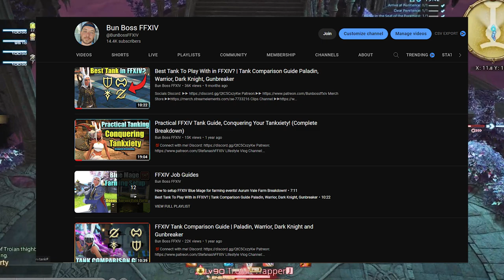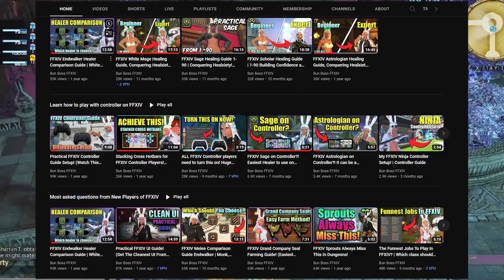DRASTICALLY Improve your FFXIV Paladin Rotation! | Controller Layout Guide 6.3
UPDATED FFXIV CONTROLLER GUIDE XBOX AND PS5 PLAYERS UPDATED FFXIV CONTROLLER GUIDE XOBX AND PS5 PLAYERS